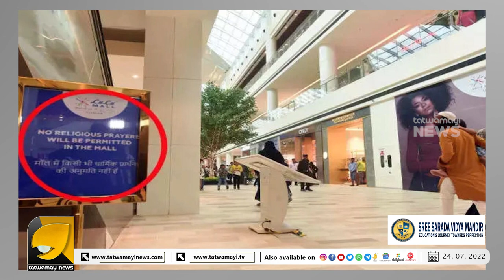ലഖ്നൗവിലെ ലുലു മാളിൽ നിസ്കാരം നടത്തിയതിന് ഒരാൾ കൂടി പിടിയിലായി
ലഖ്നൗ സ്വദേശി മുഹമ്മദ് ആദിലാണ് സുശാന്ത് ഗോൾഫ് സിറ്റി പോലീസിന്റെ പിടിയിലായത്. കേസിലെ നാല് പ്രതികൾ നേരത്തേ പിടിയിലായിരുന്നു.
സംഭവത്തിൽ ലുലു മാൾ അധികൃതർ സുശാന്ത് ഗോൾഫ് സിറ്റി പോലീസ് സ്റ്റേഷനിൽ പരാതി നൽകിയിരുന്നു